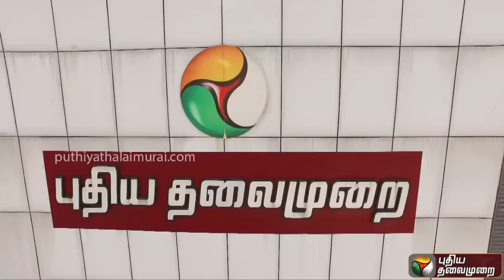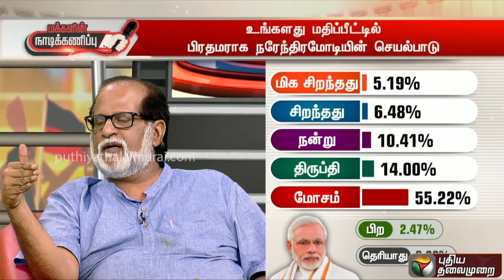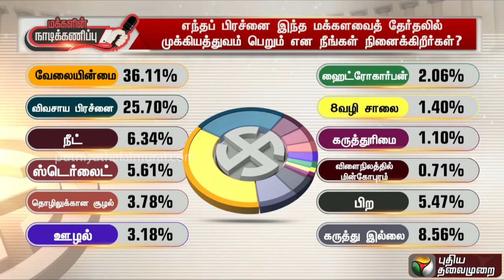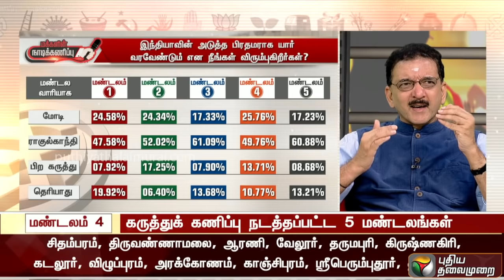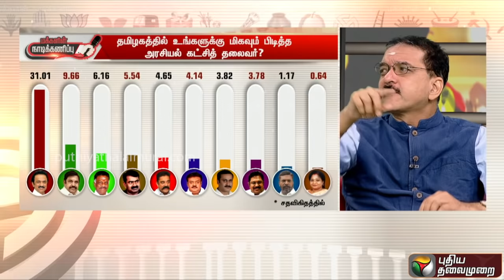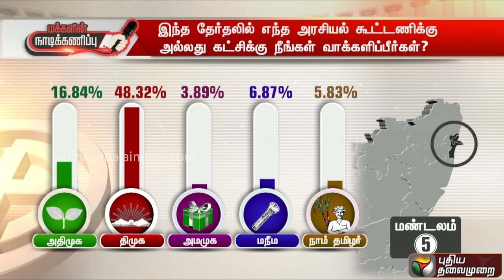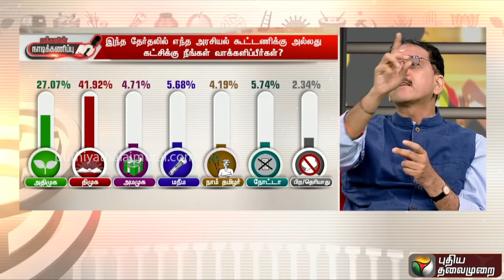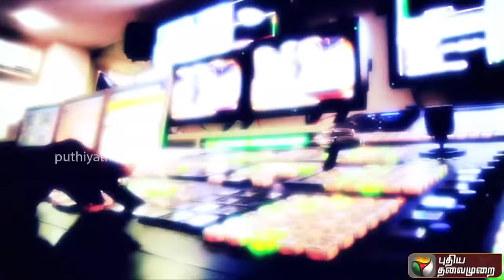புதியதலைமுறை மெகா சர்வே முடிவு - யாருக்கு எத்தனை சீட்? | Puthiyathalaimurai Survey On Election 2019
Elections Survey 2019 : புதியதலைமுறை மெகா சர்வே முடிவு - யாருக்கு எத்தனை சீட்? | Puthiyathalaimurai Survey On Election 2019 , Puthiyathalaimurai karuthu kanippu